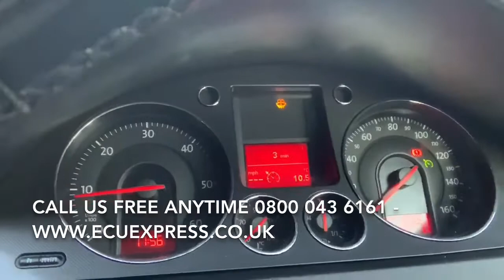Ossett Yorkshire ECU BCM BSi Test Repair Body Control Module Unit